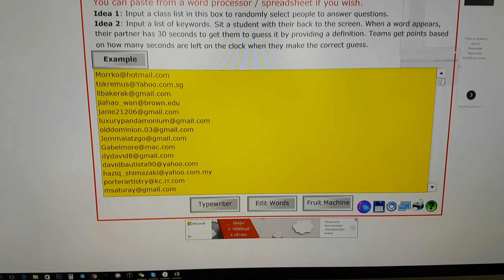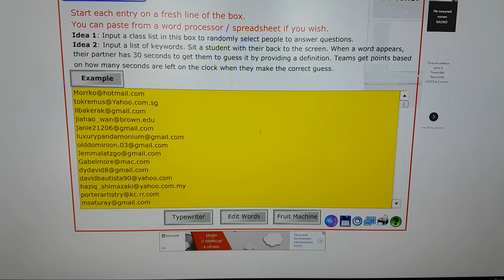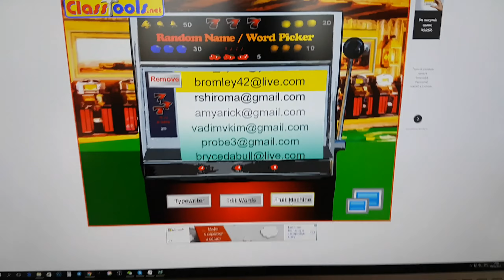SpinSpace Spinner FidgetToy GAW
Hello from Russia!